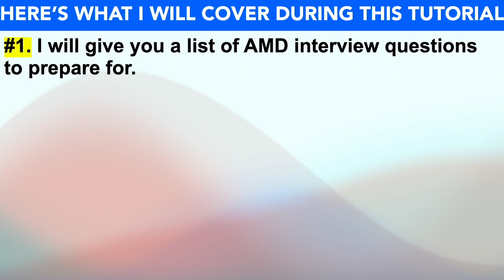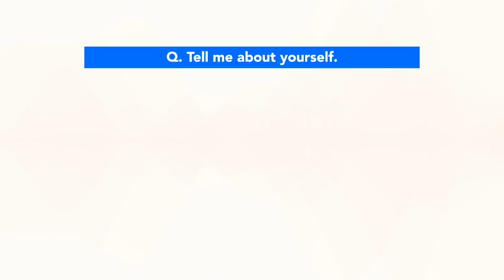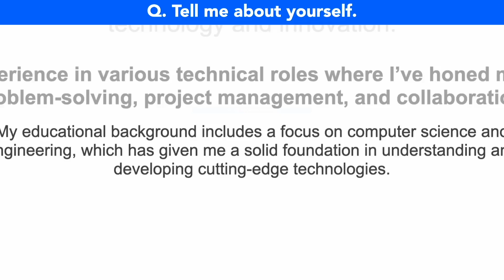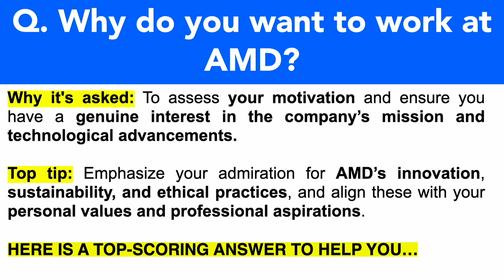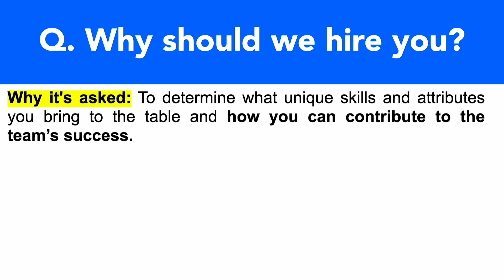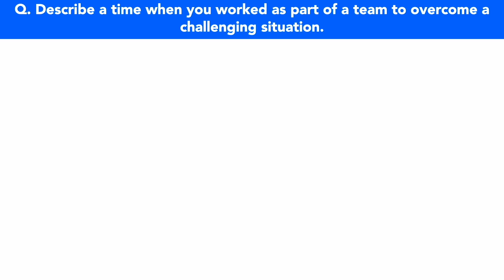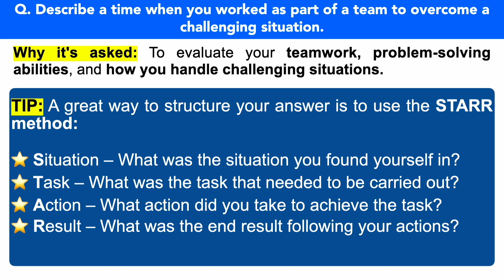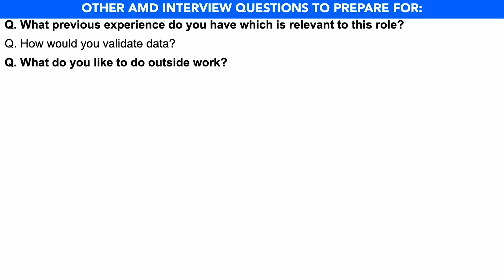AMD INTERVIEW QUESTIONS & ANSWERS! (Suitable for ALL AMD Job Roles Worldwide!)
AMD INTERVIEW QUESTIONS & ANSWERS! (Suitable for ALL AMD Job Roles Worldwide!) By Joshua Brown.

In this video, Joshua will teach you how to prepare for AMD interview questions. Here’s what Joshua covers to help you PASS your AMD interview questions:

1. A list of AMD interview questions to prepare for;
2. Important tips to help you prepare for your AMD interview;
3. Practical example answers to common AMD interview questions;
4. Further downloadable resources to help you be the standout candidate!

HOW TO PASS AN AMD INTERVIEW
Q1. Tell me about yourself. 01:14
Q2. Why do you want to work for AMD? 03:36
Q3. Why should we hire you? 05:41
Q4. Describe a time when you worked as part of a team to overcome a challenging situation. 06:56